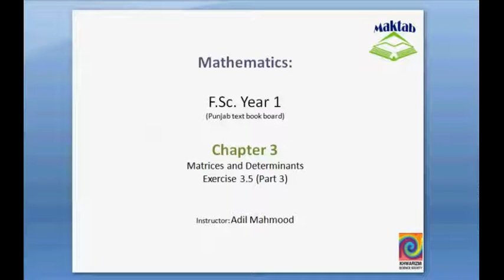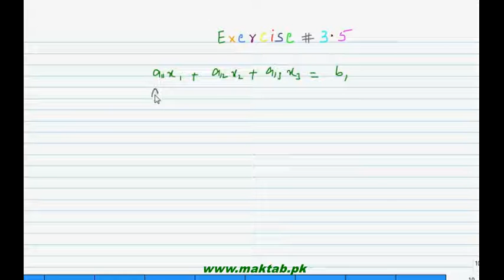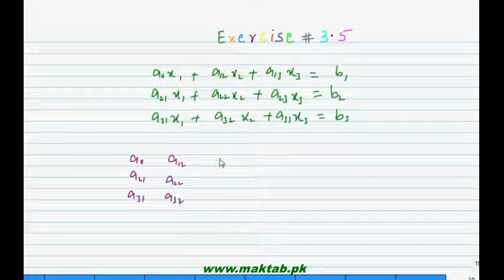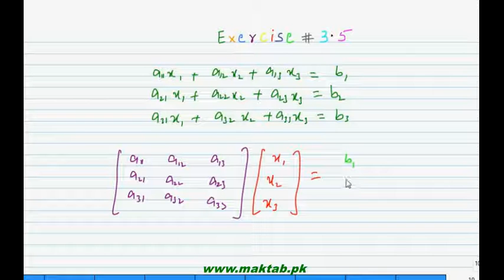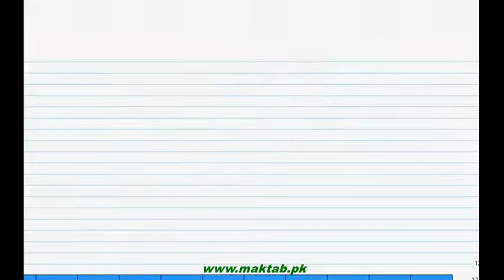FSc Math Book1, Ch 3, LEC 28: Cramer’s Rule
This video lecture from Matrices and Determinants (F.Sc. second year Mathematics) covers: detailed discussion on solution of system of linear equations using augmented cramer’s rule. Find more e-learning material and educational video lectures in Urdu at maktab.pk. These videos are free to use for promotional and commercial purpose by keeping the credits to Maktab.